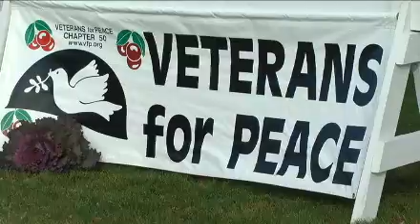Veterans Day: Did you know?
7&4 News takes a look at some veterans day fun facts and thanks those who served our nation.